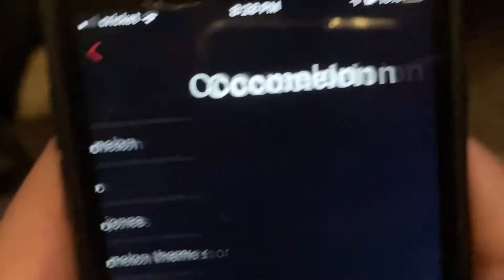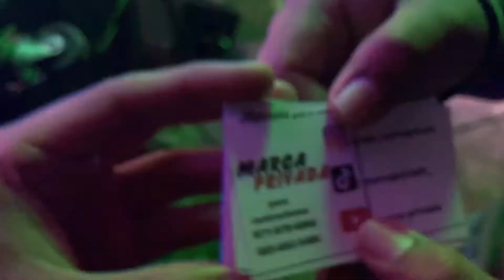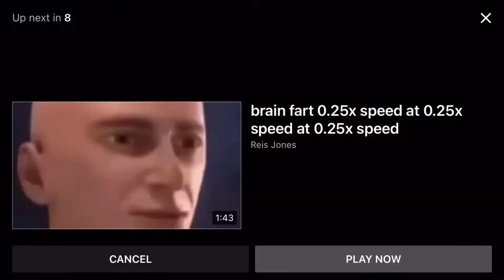VLOG #1- MEET MARCA PRIVADA!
support us and repost this vlog guys thank you guys so much🙏🏿
song at the end of the video: voy hasta la clima-zexta alianza